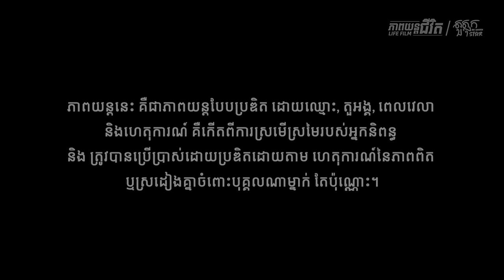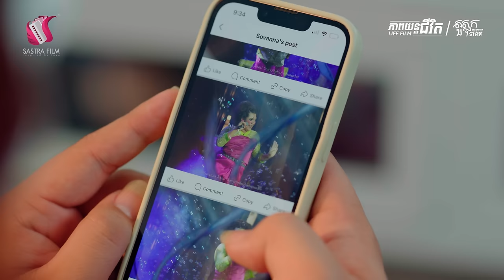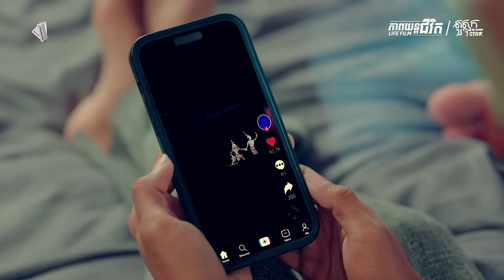រឿង « តួត្លុក » Full Movie - ភាពយន្តជីវិត | Sastra Film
តួត្លុក ដែលគ្រប់គ្នាឃើញត្រឹមជាតួអមឆាក គេមិនឃើញពីតម្លៃ!!😢

ភាពយន្តជីវិត Life Film មានផ្សាយជូនទស្សនា នៅថ្ងៃ ច័ន្ទ វេលាម៉ោង៩យប់ នៅលើនិង Facebook : Sastra Tv និង Youtube :  Sastra Film។